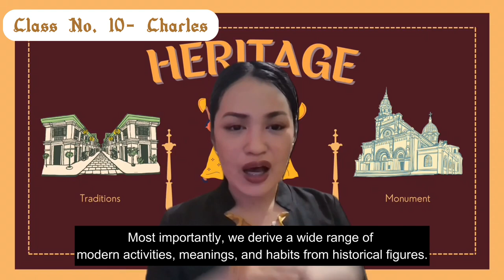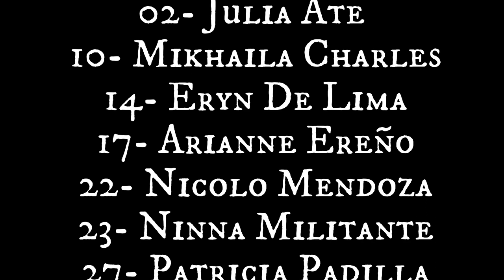Cultural Property that can be part of Heritage Sites in Bicol Region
Julia Ate  #02
Mikhaila Charles #10
Eryn De Lima #14
Arianne Ereño #17
Nicolo Mendoza #22
Ninna Militante #23
Patricia Padilla #27